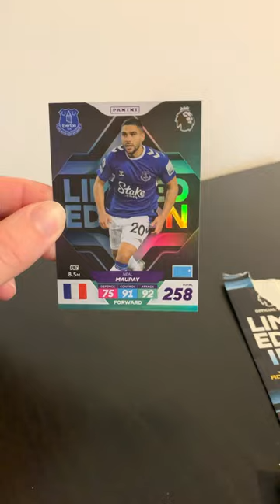Signature Style or Standard?! - Neal Maupay Limited Edition Pack Opening (PANINI PLUS)